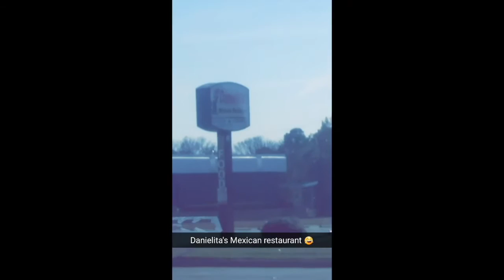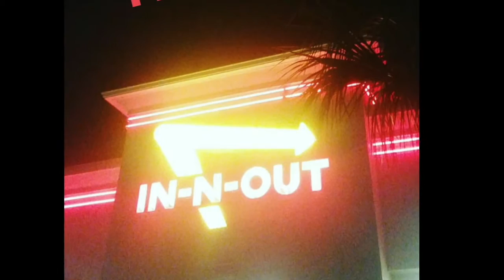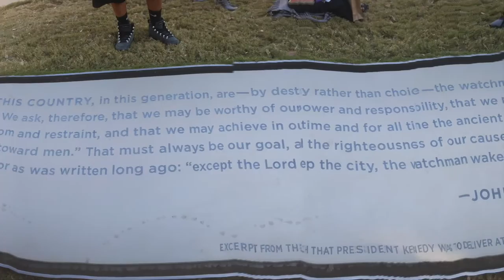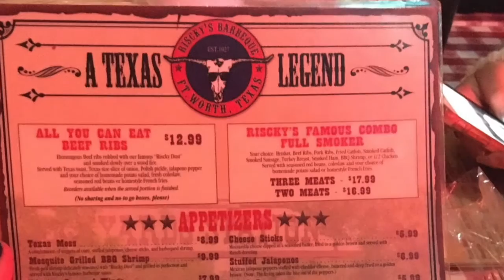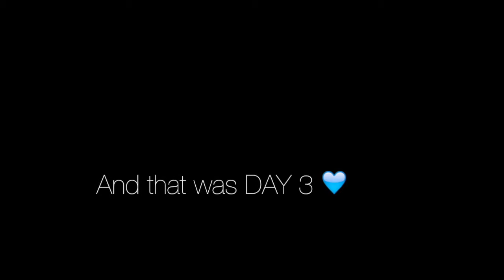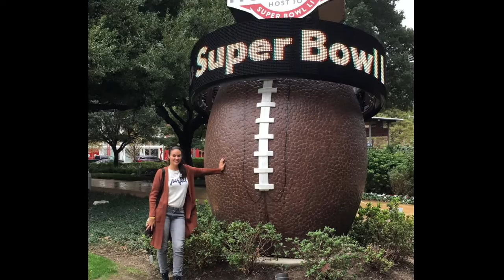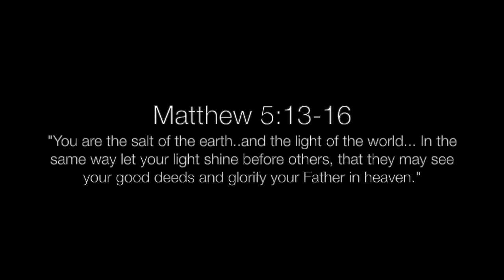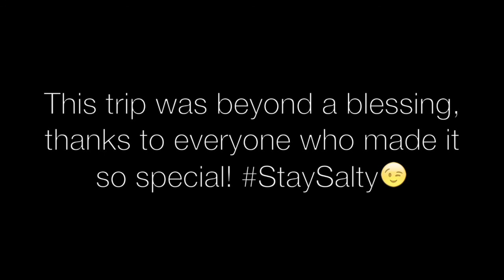Texas Trip 2016